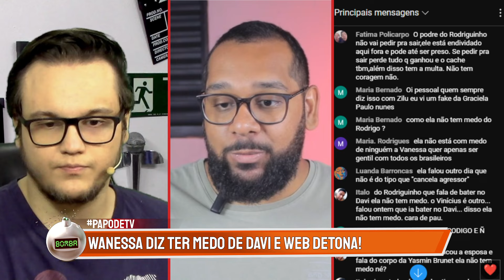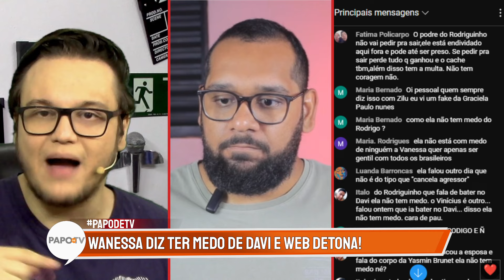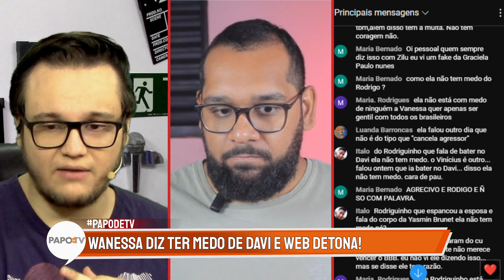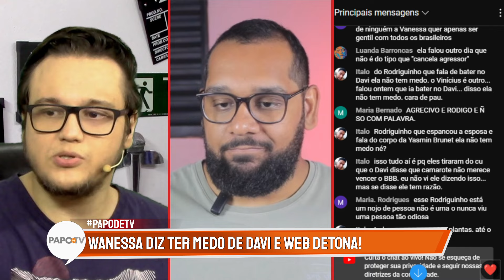Wanessa Camargo revela sentir MEDO de Davi!